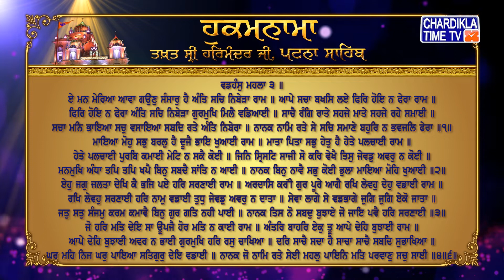Hukamnama | Patna Sahib | Takhat Sri Harmandir ji Patna Sahib | Chardikla Time Tv Gurbani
Hukamnama | Patna Sahib | Takhat Sri Harmandir ji Patna Sahib | 4 August 2022